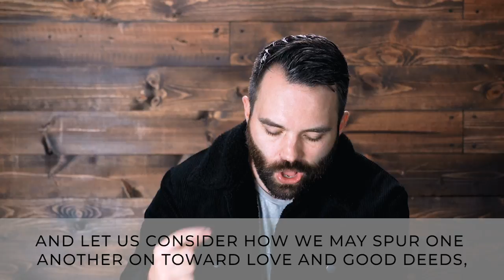Ballard Church Online - Pastor Lance Watson - 3/15/20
Join us as this week Lance discusses a passage in the book of Hebrews and pulls out three things that we can apply to our life today.